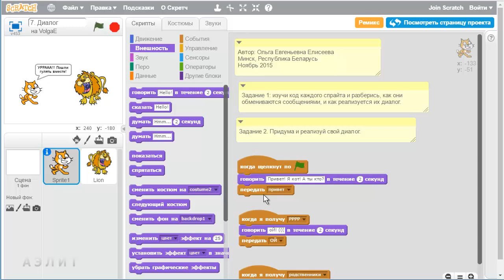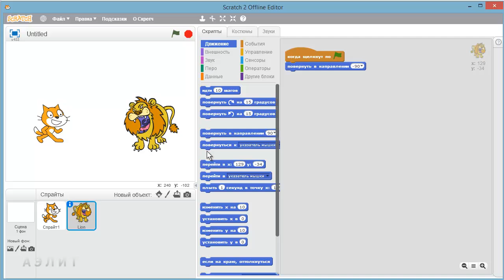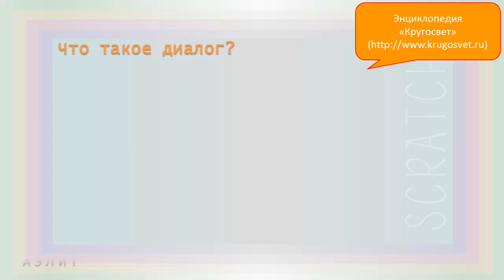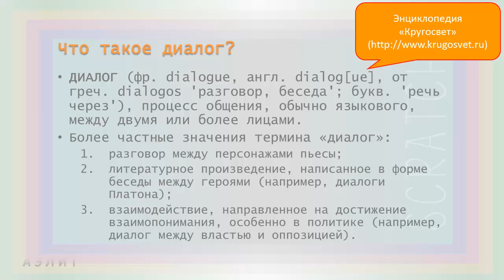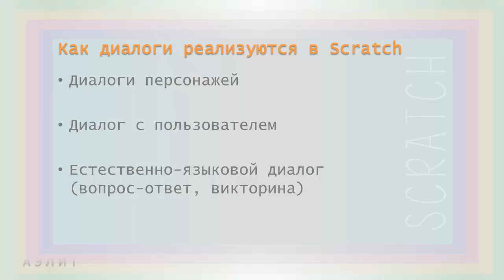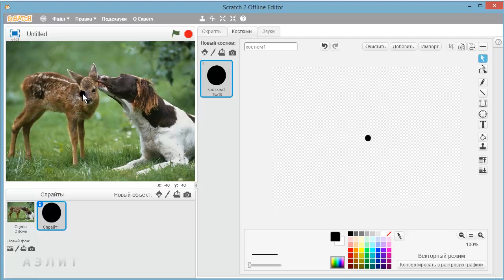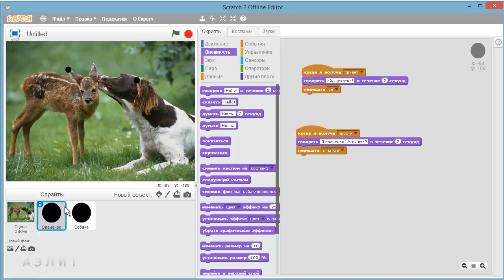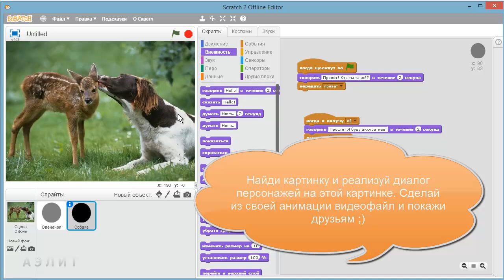Урок 12. Диалоги и интерфейс. Часть 1. Игра-демонстрация «Диалог»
Реализуем диалог персонажей двумя способами.

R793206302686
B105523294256